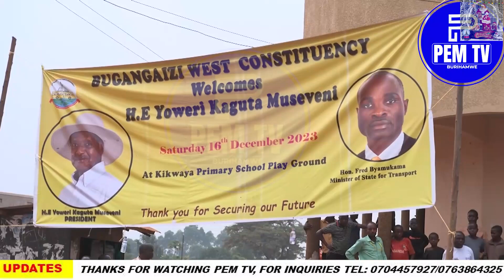PRESIDENT MUSEVENI HAILS PEOPLE OF BUNYORO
PRESIDENT MUSEVENI HAILS PEOPLE OF BUNYORO FOR ALWAYS SUPPORTING NRM GOVERNMENT AS HE VISITS FAMILY OF FALLEN NRA HISTORICAL KAROLI KAMANYIRE